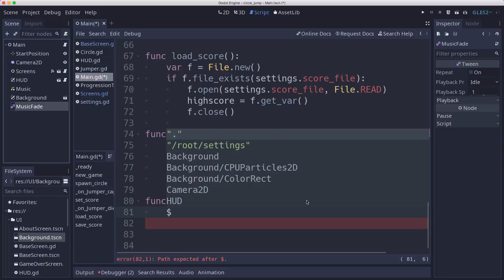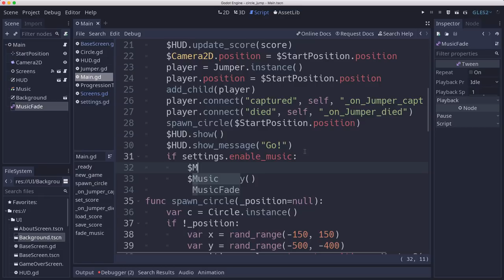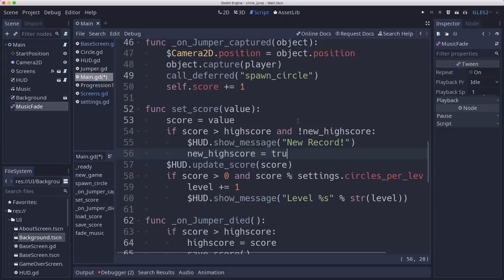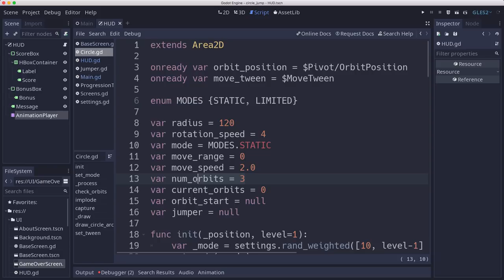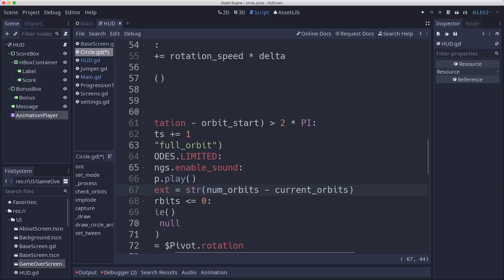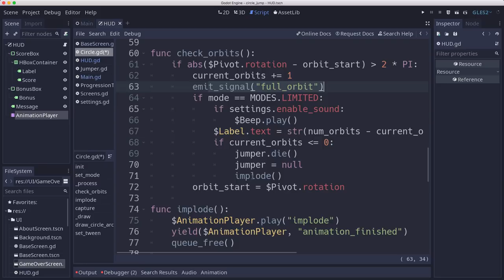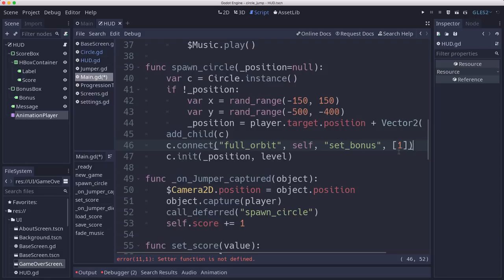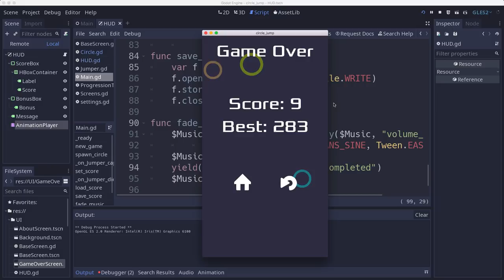Circle Jump: A Godot Mobile Game (Part 13)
Saving game settings, and adding an "About" screen with links.